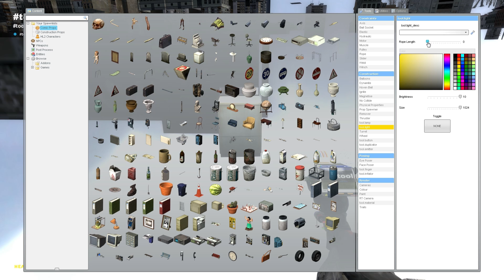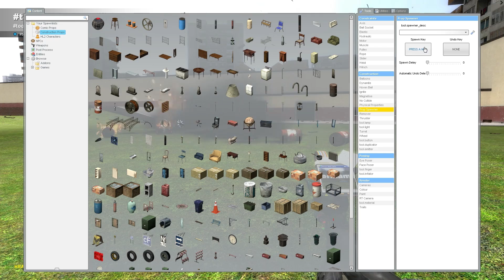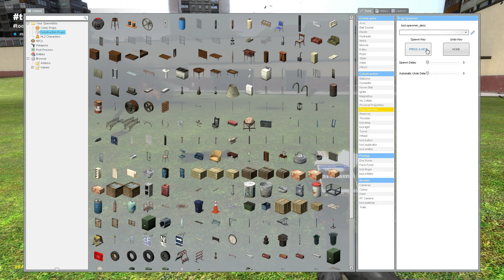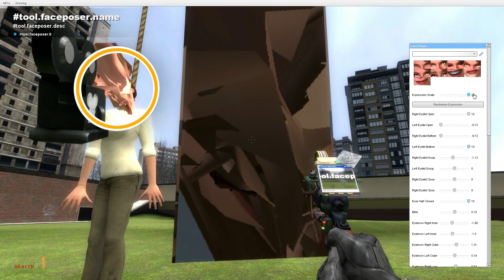Garry's Mod 13 -- gm_construct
General mess around'ery with the 'Taco in gm_construct as we experiment with the GMod 13 beta.